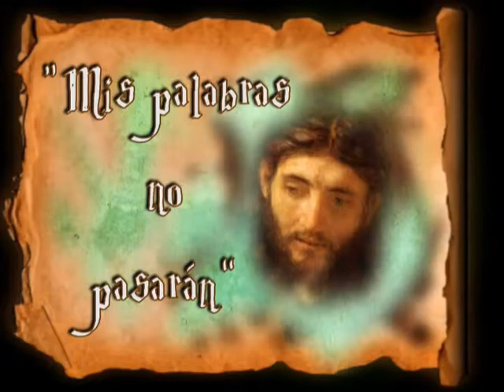Padre Santiago. Homilía. Agosto 1 2020. San Mateo 14, 1-12. San Alfonso Mª de Ligorio.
“ La gente lo tenía por profeta ”
Padre Santiago.
Homilía.

En aquel tiempo, oyó el tetrarca Herodes lo que se contaba de Jesús y dijo a sus cortesanos:
«Ese es Juan el Bautista, que ha resucitado de entre los muertos, y por eso las fuerzas milagrosas actúan en él». Es que Herodes había mandado prender a Juan y lo había metido en la cárcel encadenado, por motivo de Herodías, mujer de su hermano Filipo; porque Juan le decía que no le era lícito vivir con ella. Quería mandarlo matar, pero tuvo miedo de la gente, que lo tenía por profeta.
El día del cumpleaños de Herodes, la hija de Herodías danzó delante de todos y le gustó tanto a Herodes, que juró darle lo que pidiera.
Ella, instigada por su madre, le dijo:
«Dame ahora mismo en una bandeja la cabeza de Juan el Bautista».
El rey lo sintió, pero, por el juramento y los invitados, ordenó que se la dieran, y mandó decapitar a Juan en la cárcel.
Trajeron la cabeza en una bandeja, se la entregaron a la joven y ella se la llevó a su madre.
Sus discípulos recogieron el cadáver, lo enterraron, y fueron a contárselo a Jesús.